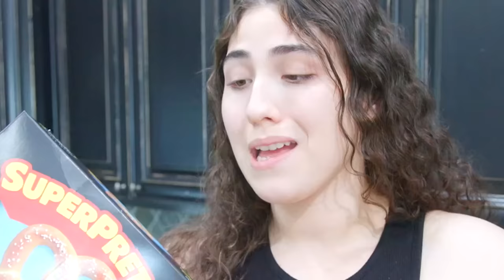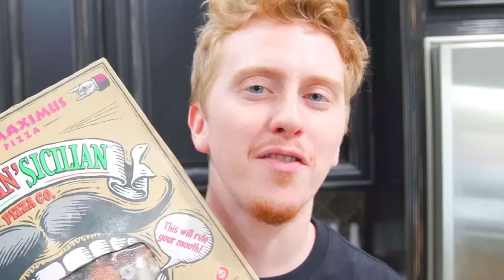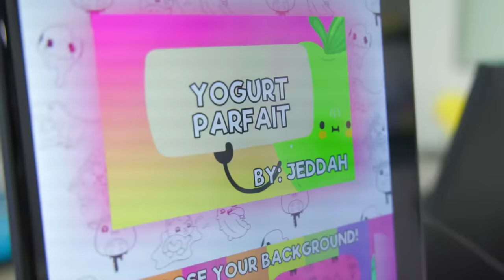Turn this slime into food!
SLIME WARS IS OUT NOW! go check it out here! on TUBI FOR FREE!

DOWNLOAD FREE FROM APP STORE:
SLIMEATORY APP:
APPLE STORE:
SLIME SIMULATOR
APPLE STORE:

Mail:
Ameerah Navalua